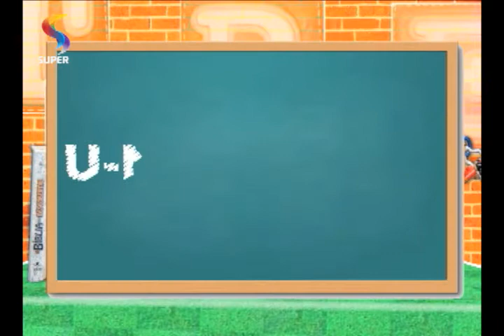TIO ULI E OS BONECOS - Qual o significado da palavra unigênito?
Você sabe qual é o significado da palavra "unigênito"?

Nosso amigo dicionário explica pra gente!

Programa TIO ULI E OS BONECOS
REDE SUPER